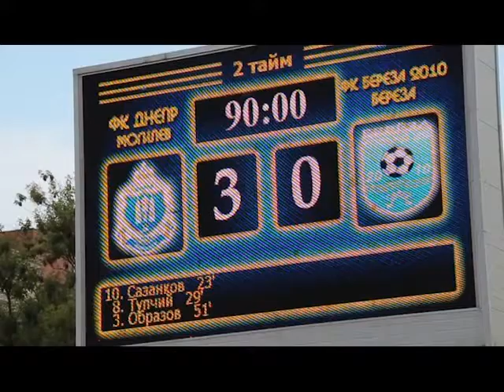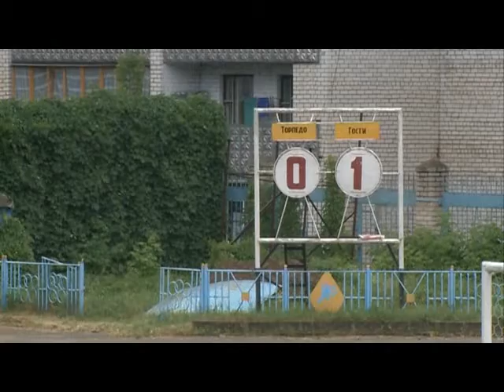СПОРТ-М 15 06 2015